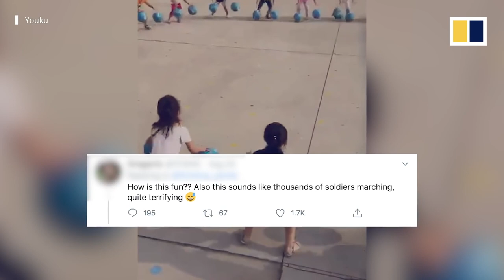Chinese kindergarten children’s impressive basketball skills go viral globally